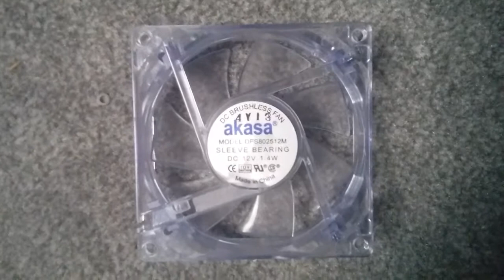Ich habe ein neuen lüfti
Ich habe ein neuen lüfti der lüfti ist blaudurchsichtig der lüfti kommt von der firma akasa